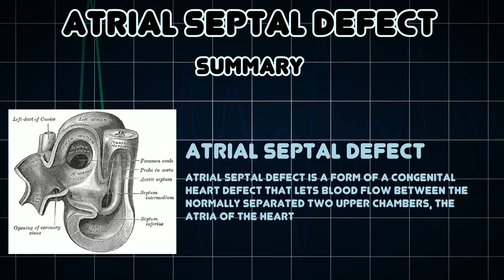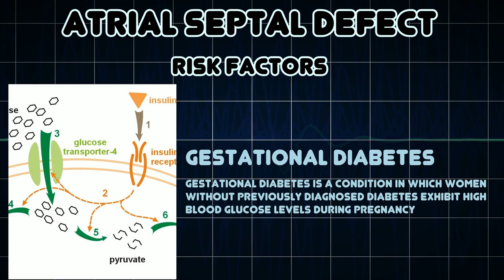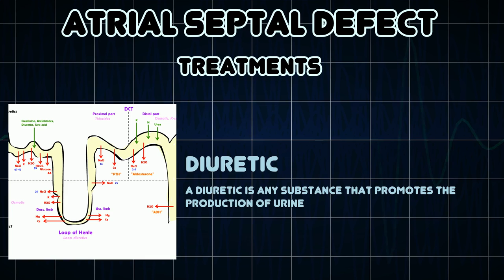Atrial septal defect (Medical Condition)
Symptoms, risk factors and treatments of Atrial septal defect (Medical Condition)

Atrial septal defect is a form of a congenital heart defect that lets blood flow between the normally separated two upper chambers, the atria of the heart